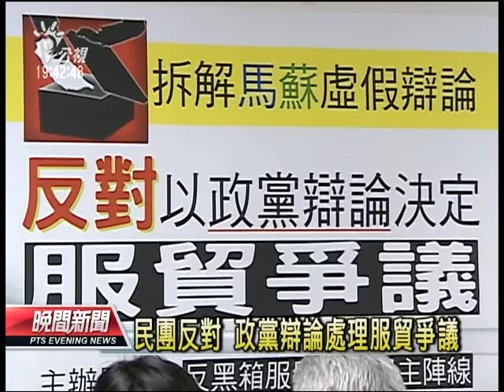20130829 公視晚間新聞 辯論服貿 蔡助社會重新思考 檢驗